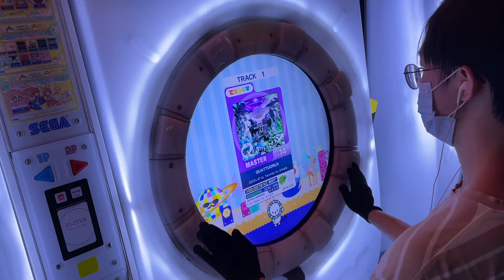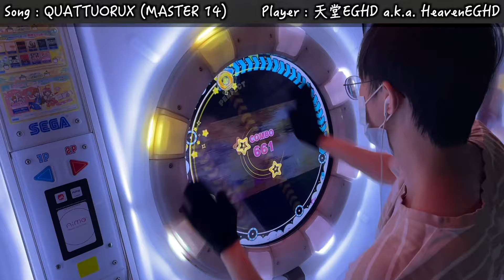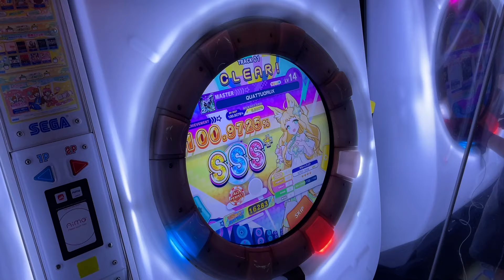【BREAK数300個？？？？】QUATTUORUX (MASTER 14) ALL PERFECT!!!【maimaiでらっくす BUDDiES+】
■遊戲名(Game) : maimaiでらっくす BUDDiES+ (maimai DX BUDDiES+)
   ■曲(Music) : 打打だいず Vs. Tanchiky Vs. からめる - QUATTUORUX
   ■下落速度(Speed) : 6.5
   ■校準值(Offset) : +1.0(Judgment A), 0(Judgment B)
▲玩家(Player)
   ■天堂EGHD(HeavenEGHD)
   ■以推分難度來說14.5含水量極高，除了中後段Xenovcipher復刻段有點搞人外沒什麼難點
▲錄影地點(Location)
   ■台南太鼓歡樂園